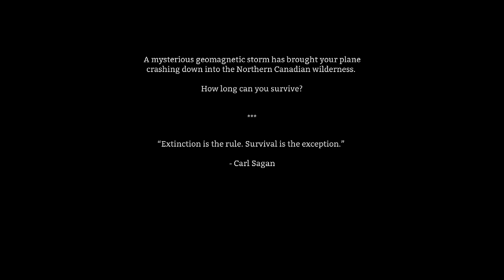The Long Dark - Jackie's First Impressions Part 1 (Let's Play)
My first impressions of the survival simulator called "The Long Dark".

The Long Dark is a sandbox survival simulator.  Take on the role of a pilot that crash lands in the Canadian wilderness and has to overcome starvation, hypothermia , dehydration and hungry wildlife.

How far would you go to survive?